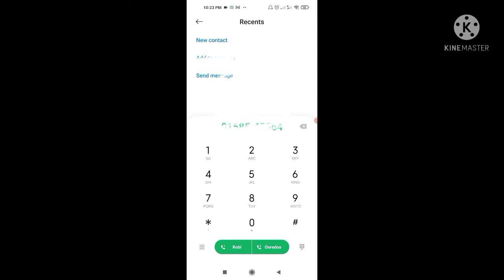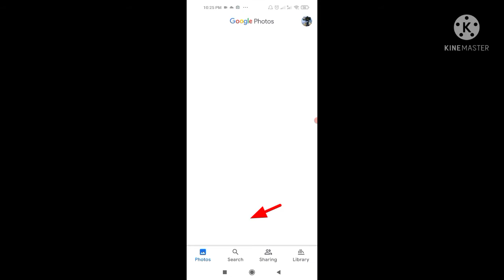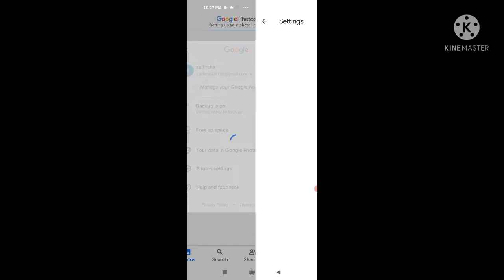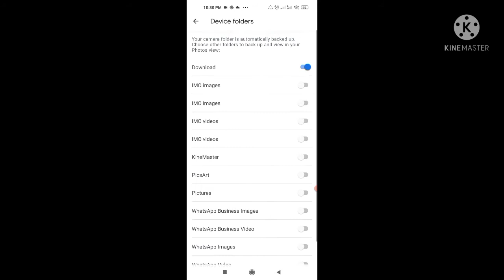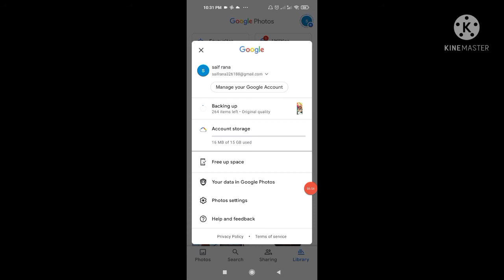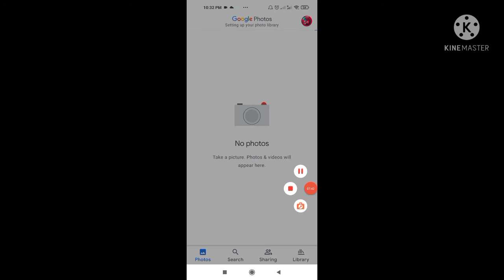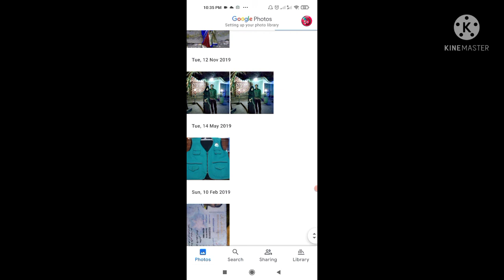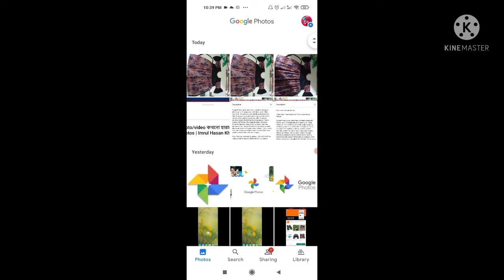মোবাইলের ফটো ভিডিও কখনো হারাবে না How to use Google photos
মোবাইলের ফটো ভিডিও কখনো হারাবে না
How to use Google Photo

 If you like this video of